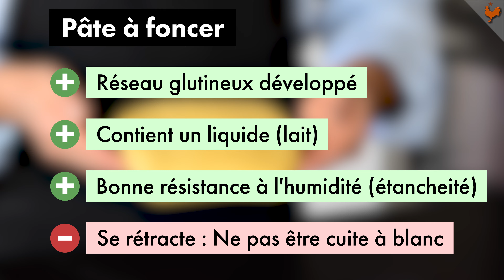Recette : La Pâte à Foncer de Pierre Hermé (pâte brisée sucrée)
La Pâte à foncer est différente de la pâte sucrée, et est utile pour des desserts à la composition humide, et à des tartes épaisses

🔎 Sommaire:
00:00 Présentation
00:34 La pâte
01:35 Frasage
01:42 Mise au frais

➡️ Robot KitchenAid